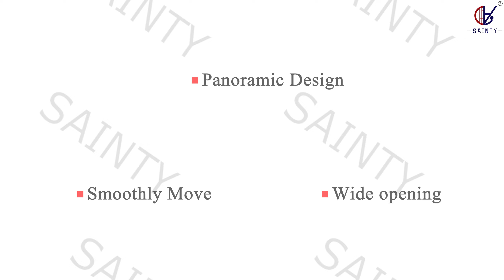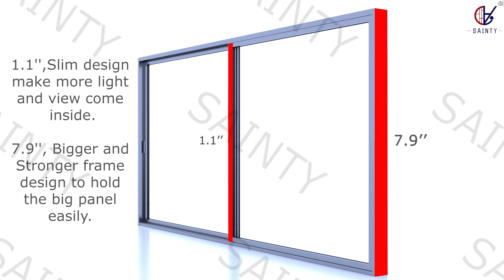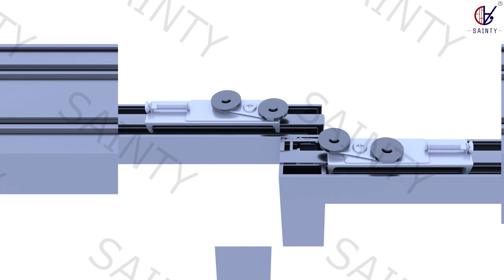View Master Sliding Door (Manual&Motorized)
Sainty Aluminum Co. is China’s leading manufacturer of aluminum billets and profile and has been a presence in the industry since 1995. We specialize in aluminum alloy processing and we offer four major services and products for our global customers. We provide aluminum alloy raw materials, custom aluminum extrusions, aluminum fabrications, and aluminum window and door profiles.

Over the years, we have manufactured more than 300 series of products with 10000 different individual specifications. For example, we produce aluminum profiles for construction, industrial, and civil applications as well as aluminum windows and door profiles. Our products are sold to customers from more than 40 countries and regions around the world, including the United States, Japan, Germany, the United Kingdom, France, Russia, Latin America, the Middle East, and Africa.

We employ around 1000 staff members, including 50 highly skilled engineers. Our manufacturing plants cover a total area over 100,000 square meters and are equipped with extrusion machines with tonnages ranging from 600 tons to 6400 tons. We have processing lines that include 2 vertical coating lines, 4 horizontal coating lines, and 15 CNC machining centers. We keep production costs low thanks in large part to our location in Northern China, where electricity prices are lower. We also carry out our operations independently, giving us greater control over the quality of every product.

We are one of the largest producers of doors and windows in Asia with an annual production output of 5 million square meters of doors and windows as well as curtain wall products.